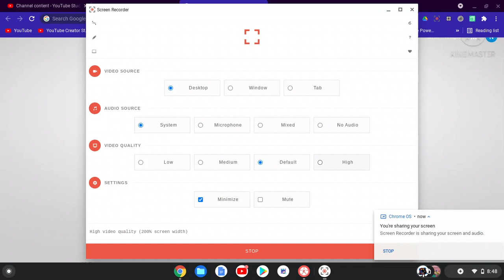Look I Have Got Google Wallpaper